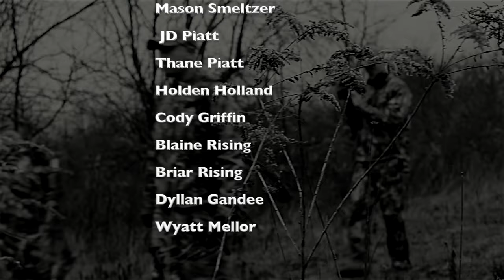Whitetail Edge: Awesome Pre-Rut Hunt!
Follow Ben Rising as he patterns and kills a big 10 point in the hills of Ohio in October!